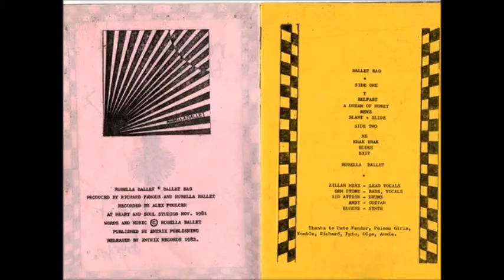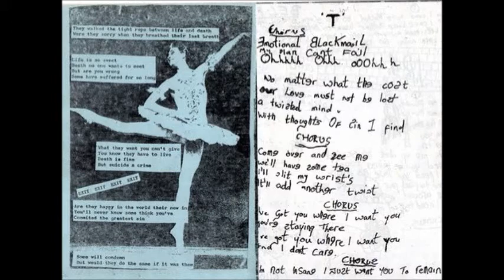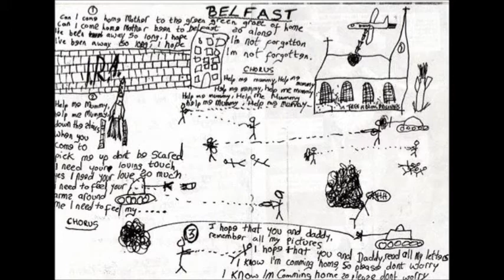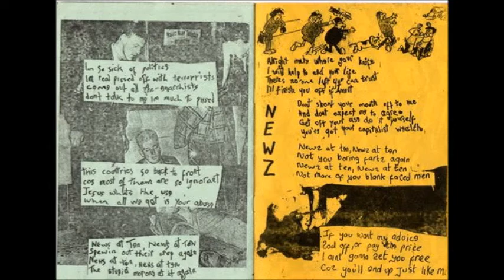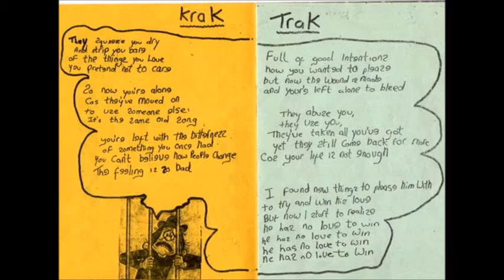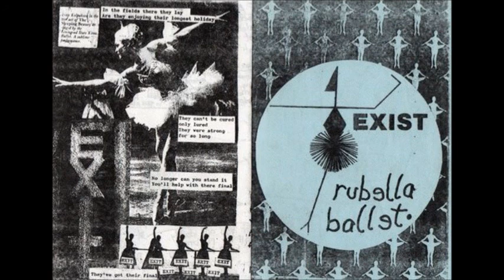Rubella Ballet - Ballet Bag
The complete recording of the cassette only release Ballet Bag by Rubella Ballet, released on Xntrix in 1982.

Tracklist:

1. T (0:07)
2. Belfast (4:29)
3. A Dream Of Honey (6:01)
4. Newz (8:30)
5. Slant + Slide (9:44)
6. Me (12:14)
7. Krak Trak (15:51)
8. Blues (19:12)
9. Exit (22:36)